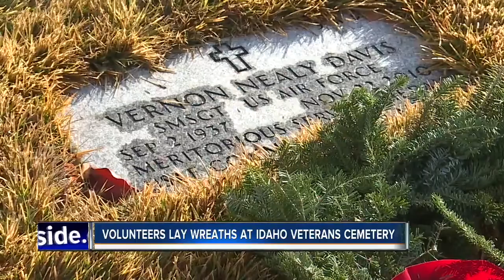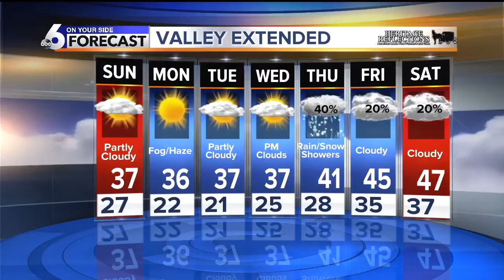KIVI 6 On Your Side Latest Headlines | December 14, 6pm